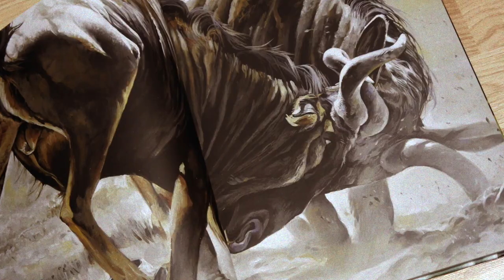Timo Wuerz - The Art Of Wild + Free Animals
In diesem Buch widmet sich Timo Wuerz seiner größten Passion: den Tieren.  In überwältigenden Gemälden zeigt er Lebewesen, die unsere Hilfe benötigen. Umweltaktivisten und Tierliebhaber wie Paul Watson (Sea Shepherd), Biologe E.O. Wilson, Fotografin Katarina Benzova und TV-Kriminalbiologe Dr. Mark Benecke kommentieren aktuelle Geschehnisse, um den Künstler bei seiner Mission zu unterstützen, die Erde zu einem nachhaltigeren und besseren Ort zu machen.

240 Seiten, 19,5 x , 29,5 cm, Hardcover, Spotlack, Cradle To Cradle ® gedruckt (höchster Standard für Öko-Effektivität)